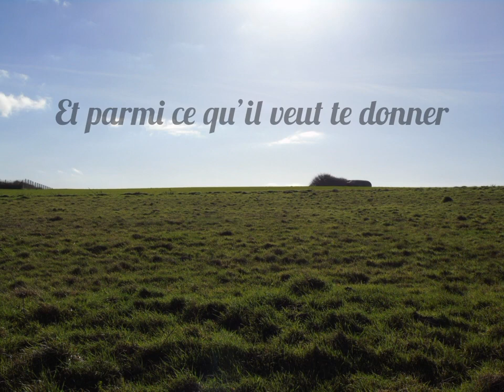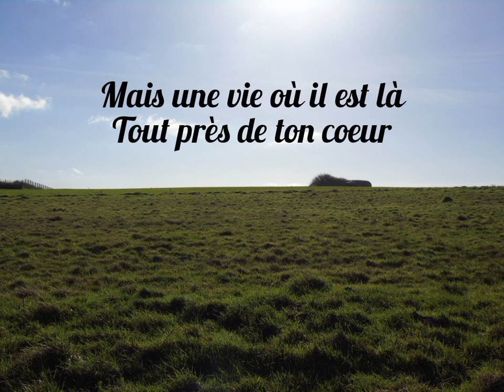JÉSUS VEUT TE DONNER SA PAIX ! - narratrice Alexandra Caloin